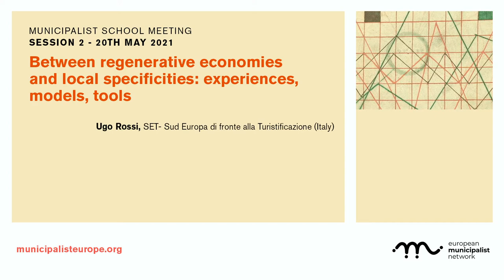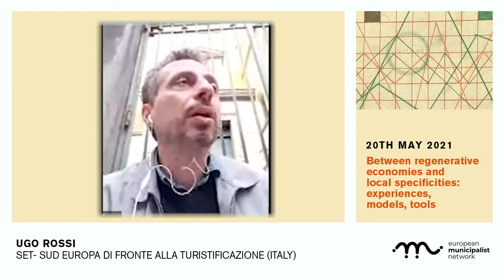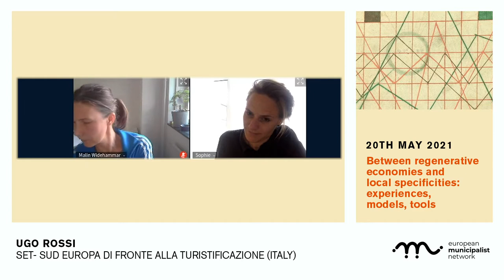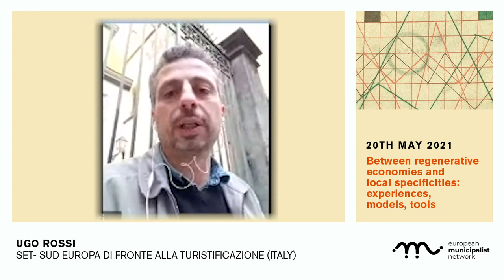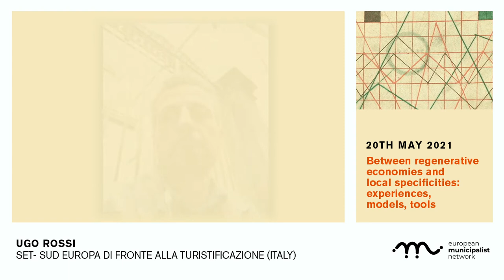Ugo Rossi. Municipalist School. Session 2: Regenerative economies and local specificities.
Intervention of Ugo Rossi, SET- Sud Europa di fronte alla Turistificazione (Italy) at the 2nd session of the Municipalist School Meeting.

Faced with the exacerbation of socio-economic inequalities, new models of local and regenerative economies have developed in recent years in cities to meet growing social and environmental needs. In this second session, we debate: ‘Between regenerative economies and local specificities: experiences, models, tools’. With the participation of Sophie Bloemen, Commons Network (Amsterdam, Netherlands); Drazen Simlesa, ZMAG – Good Economy Network (Croatia) and general coordinator of RIPESS EU – Solidarity Economy Europe; Malin Widehammar,  The hub in Bergsjön and part of the organisation Democratic Transition, (Gothenburg, Sweden) and Ugo Rossi, SET- Sud Europa di fronte alla Turistificazione (Italy).